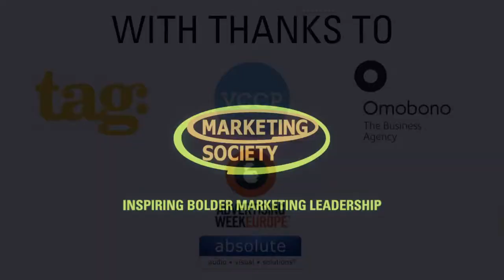Annual Conference 2014: Sir Ben Ainslie and Sir Keith Mills highlights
Sir Ben and Sir Keith at our Annual Conference talking about how they intend to bring the America's Cup back to the UK and the challenges involved.